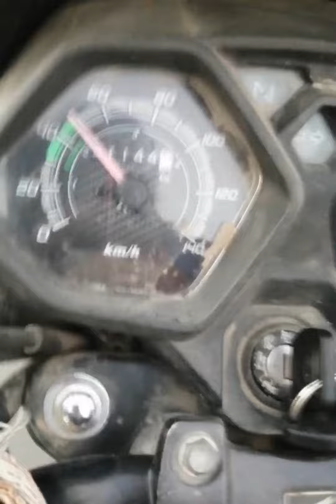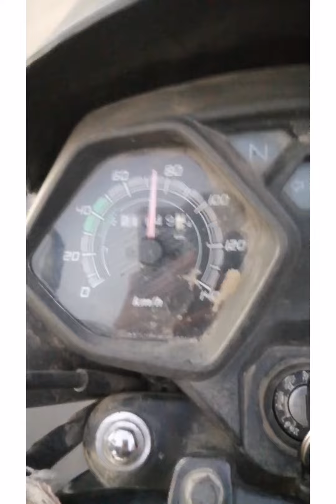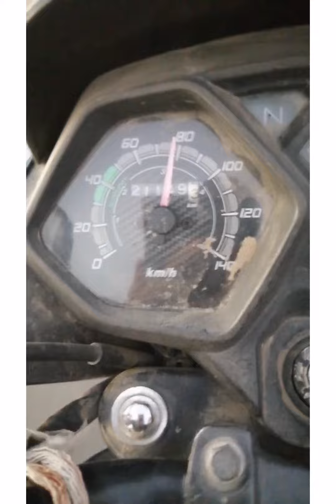OF HONDA LIVO #2022 || live bike top speed